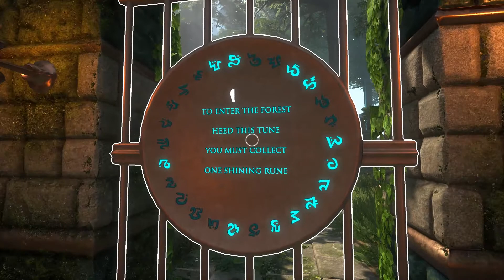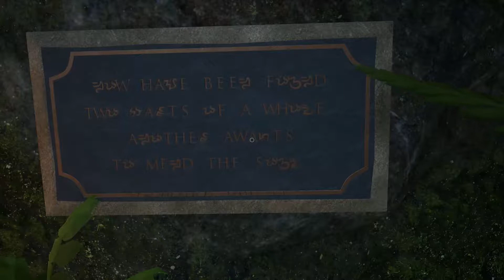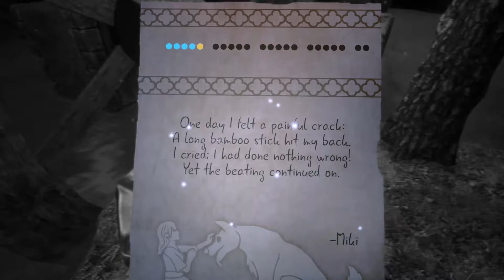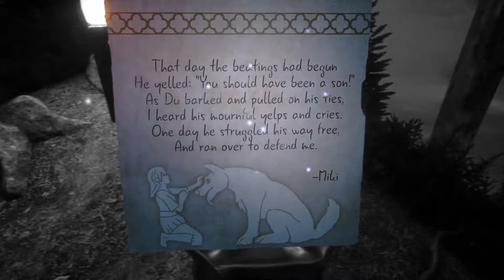XING: The Land Beyond Teil 12: Ankunft in Hyaku Lake - Let's Play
Ankunft in Hyaku Lake - Ein Gwyrr Play von XING: The Land Beyond Teil 12 in Deutsch und HD.

Was zuletzt geschah: Die Seele hat die letzte Rune in Nahele Rain gefunden.

Inhalt dieses Videos: Es heißt Abschied nehmen von Nahele Rain. Mit sechs Runen im Gepäck kehrt die Seele nach Zeneth zurück und kann mit Hilfe der Frosch-Plakette erneut mit dem Guardian sprechen. Dieser deutet an, dass er bald verschwinden werde und die Seele dabei wäre, seine letzten Obliegenheiten zu erledigen ... Rätselhaft! Es geht durch das dritte Portal, das die Seele in die Region Hyaku Lake führt, wo sie offenbar den Spuren des jungen Mädchens Miki folgen soll. Der Anfang ist wir üblich kein Problem, ein Hundehalsband bahnt den Weg und das erste Viertelkreisfragment öffnet erwartungsgemäß das erste Portal. Die Seele lernt, Frost und Kälte zu benutzen und entdeckt eine erste Rune in einem Feuerring.

Wie es weiter geht: Bergung der ersten Rune

Gwyrr-Orte besucht:
- Nahele Rain
- Zeneth
- Hyaku Lake

Gwyrr Rätsel gelöst:
- Erstes Portal öffnen

Gwyrr-Zeug gefunden:
- Mikis Notizen 7/22
- 1 Hundehalsband
- 1 Viertelkreisfragment / Plaketten-Viertel / Medaillen-Viertel

Gwyrr-Gespräche geführt mit:
- Guardian

Gwyrr-Steam-Errungenschaften erspielt:
- Forest Poet
- Snow Caller

XING: The Land Beyond
Publisher: White Lotus Interactive
Entwickler: White Lotus Interactive

Wenn Dir XING: The Land Beyond gefällt, dann kaufe Dir das Spiel bitte im Original, damit Entwickler und Publisher für ihre Mühen belohnt werden!